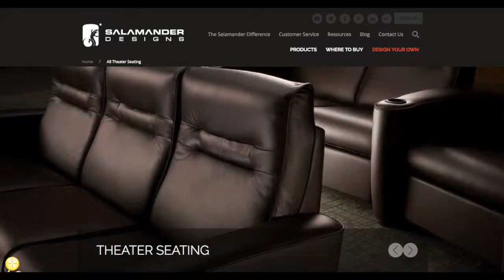BFP Episode #2 Home Cinema in the Basement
Full basement remodeling, very fun project since we designated a huge chunk of the basement to convert into a home cinema room. This basement also has gym room, office and lots of storage.